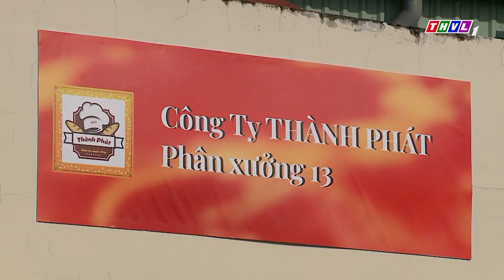EM GÁI QUÊ DÍNH BẦU VÌ ÔNG CHỦ QUÁ GIÀU VÀ ĐẸP TRAI | PHIM VIỆT NAM 2023 | PHIM TÂM LÝ XÃ HỘI 2023